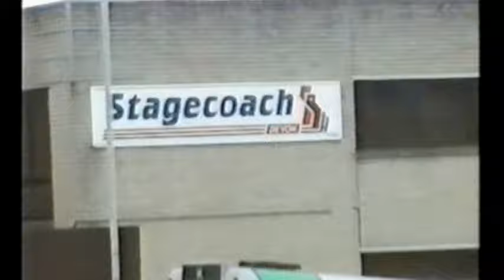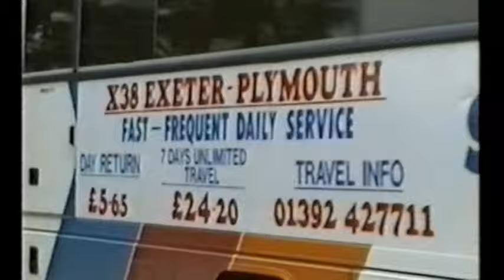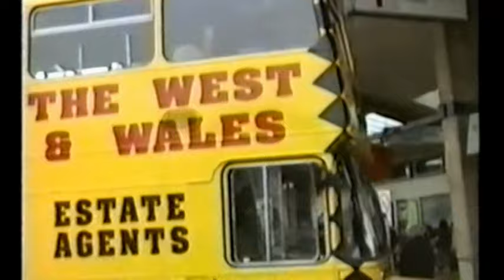Looking Back At Buses 65 Devon - Exeter and Plymouth 1996 - 2000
Filmed in Exeter 1996 & 2000 and Plymouth 1996